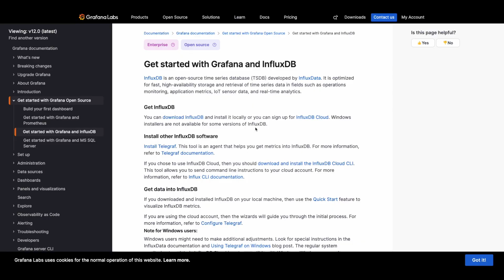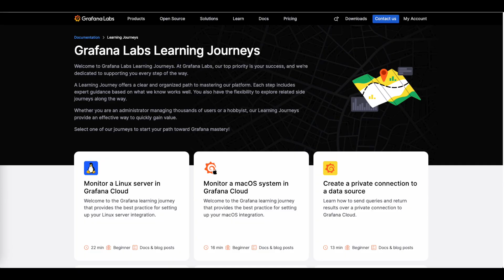Introducing Grafana Learning Journeys | Grafana Labs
Grafana Learning Journeys are a guided, step-by-step way to learn and grow with Grafana! In this quick video, learn why Grafana Labs created Grafana Learning Journeys, how it's different from a tutorial or a Grot Guide, and how it can help you become a Grafana expert.

☁️ Grafana Cloud is the easiest way to get started with Grafana dashboards, metrics, logs, and traces. Our forever-free tier includes access to 10k metrics, 50GB logs, 50GB traces and more.

❓ Have a question that isn't related to this video?